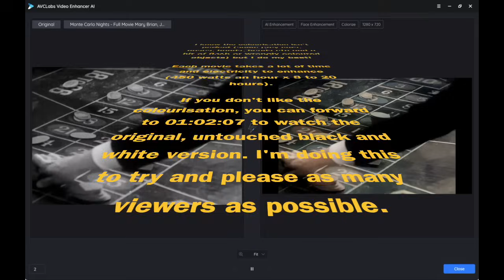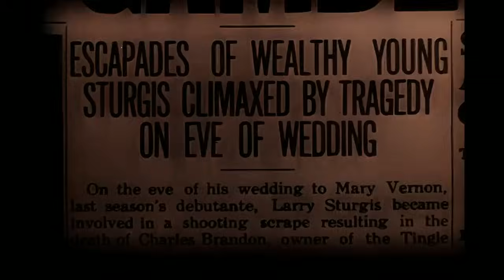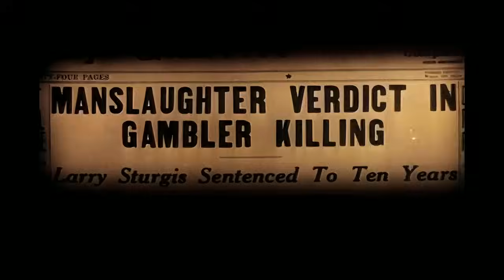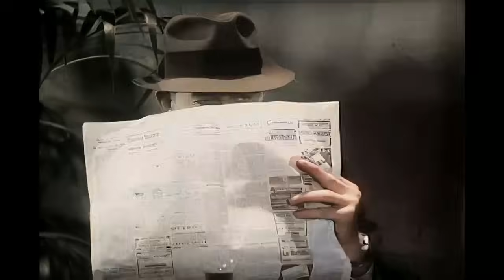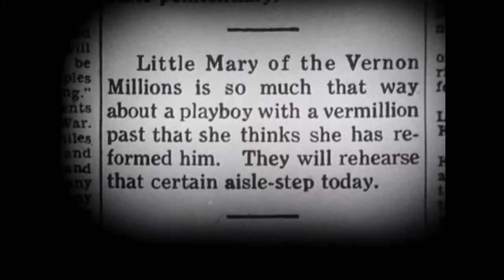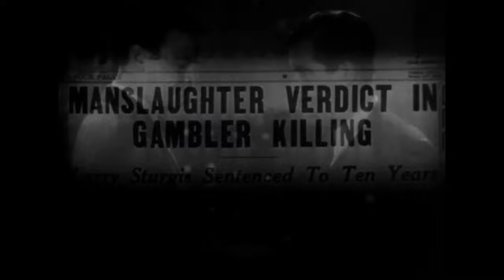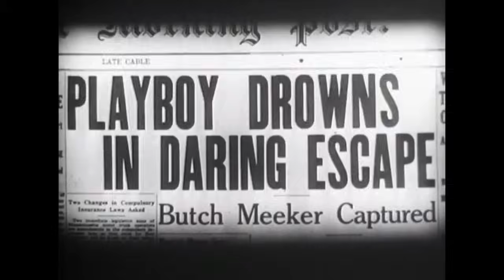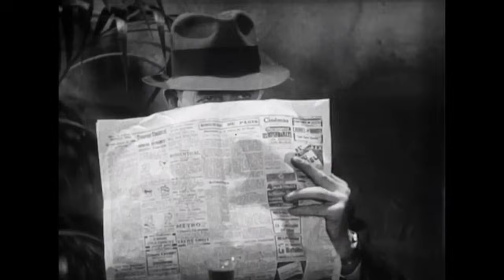Monte Carlo Nights (1934) - Full Movie - Colour and Original Black and White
Monte Carlo Nights, directed by William Nigh, a man is wrongfully convicted of murder and manages to escape custody. Desperate to prove his innocence, he embarks on a perilous journey to find the real killer, armed with only a single clue. As he navigates through danger and deception, he encounters various intriguing characters, including a charming woman played by Mary Brian, a supportive ally portrayed by John Darrow, and the enigmatic Yola d'Avril. The tension mounts as he gets closer to uncovering the truth, risking everything to clear his name and bring the true murderer to justice.

I have included the original film at the end of the colourised version, should you not like the colourisation or are interested in viewing the original black and white version that I worked from. Skip to 01:02:07 to view the original should you wish to.

I downloaded the film from Wikipedia. I used AI facial enhancement and sharpening, decreased the saturation and colourised it using AVCLabs and RTX4090 with a Ryzen9 CPU and 64GB RAM.